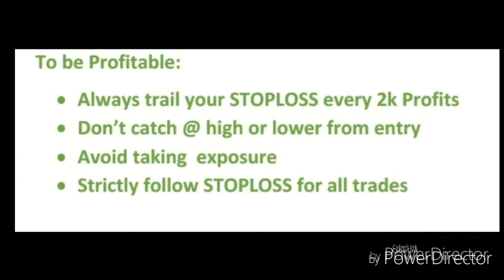BREAKFAST IDEAS & NIFTY STOCKS CHARTS FOR 19:07:2018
INTRA & POSITIONAL

G&G HOLDINGS